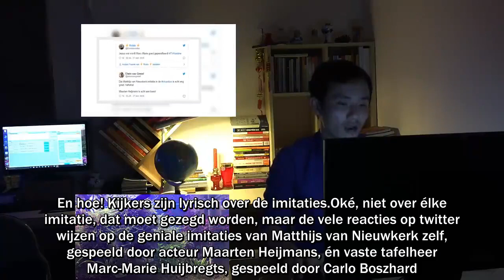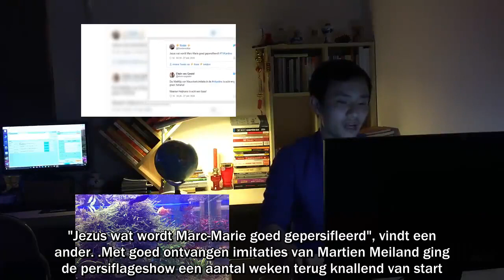Kijkers onder de indruk van ‘Marc Marie’ en ‘Matthijs’ in TV Kantine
Bron: Kijkers onder de indruk van ‘Marc Marie’ en ‘Matthijs’ in TV Kantine